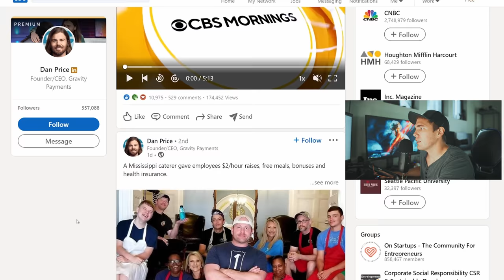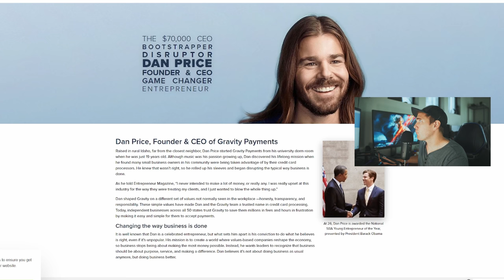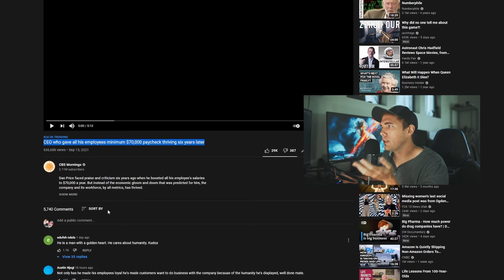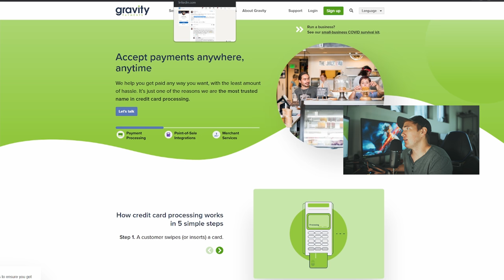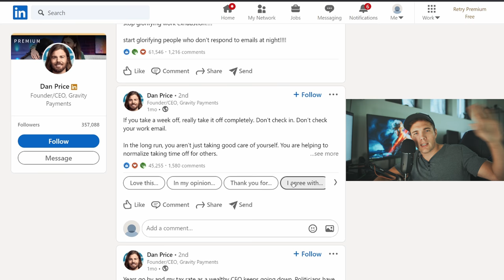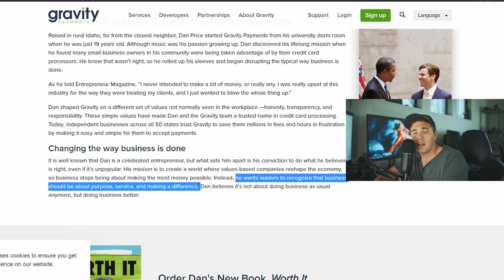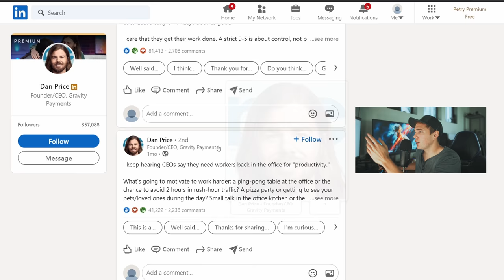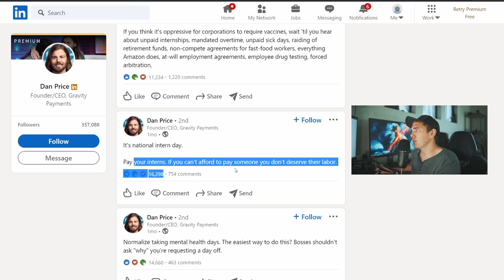CEO Dan Price - Too good to be true? (He cut his $1 million salary to make worker minimum wage 70k)